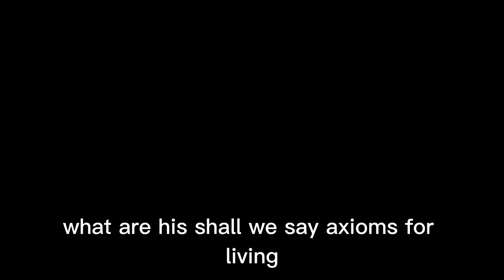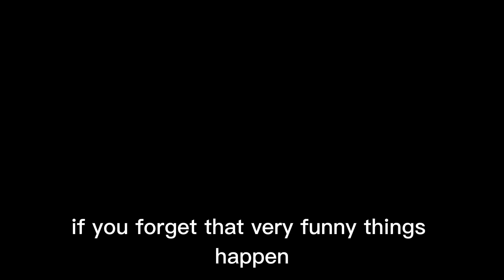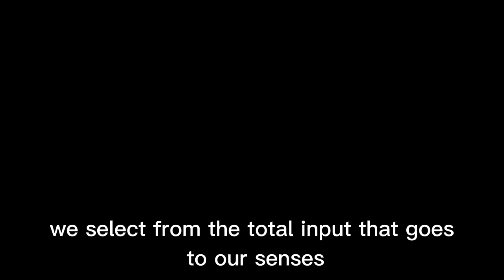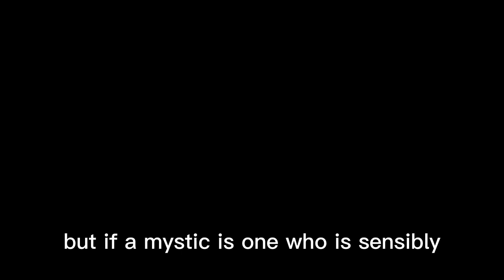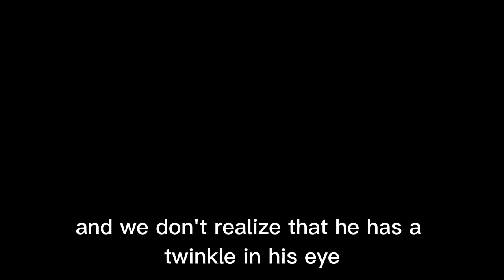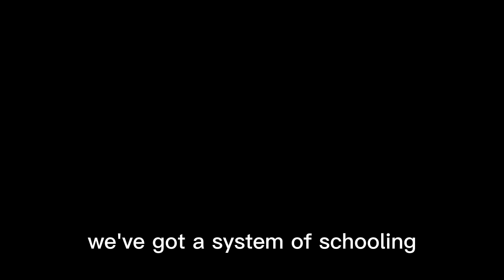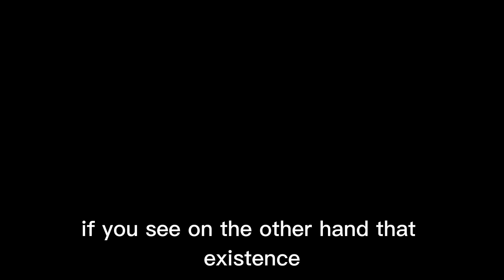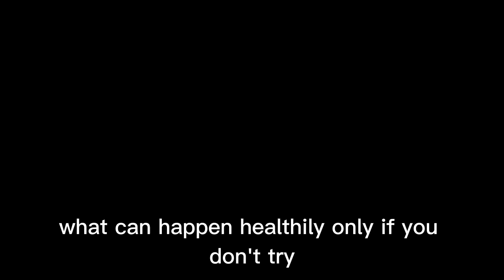ALAN WATTS LECTURE | (COINCIDENCE OF OPPOSITES) BLACKSCREEN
In this thought-provoking lecture, renowned philosopher and speaker Alan Watts explores the concept of the "coincidence of opposites." He delves into the idea that seemingly opposing forces or concepts in life are actually interconnected and interdependent, and that by embracing this paradoxical nature of reality, we can gain a deeper understanding of ourselves and the world around us. With his characteristic wit and insight, Watts challenges us to examine our assumptions and expand our perspectives, offering a new way of approaching life's most profound questions. Whether you're a longtime fan of Watts or new to his teachings, this lecture is sure to stimulate your mind and inspire you to see the world in a whole new way.